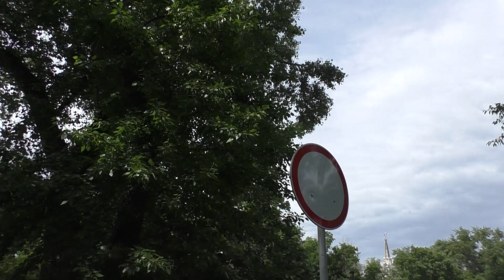Воронеж. Бескультурное поведение в культурном детском парке им. Дурова. Часть 1.